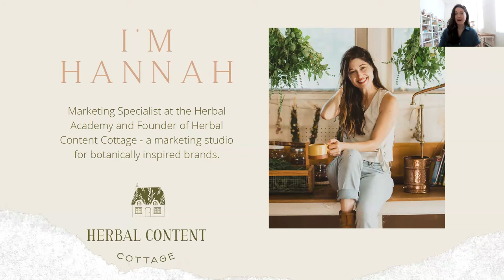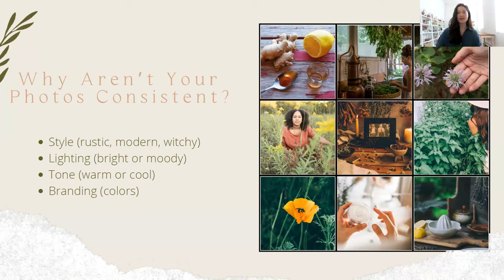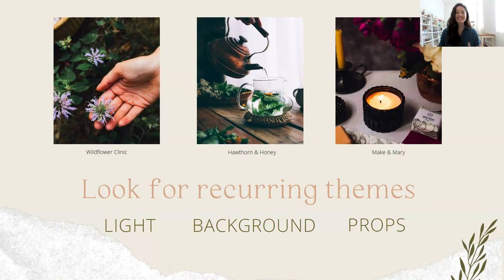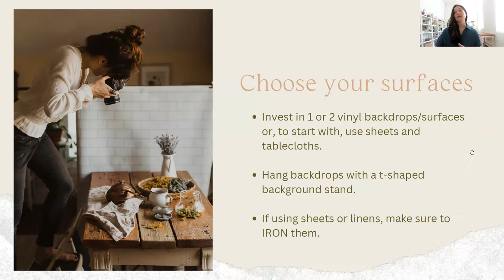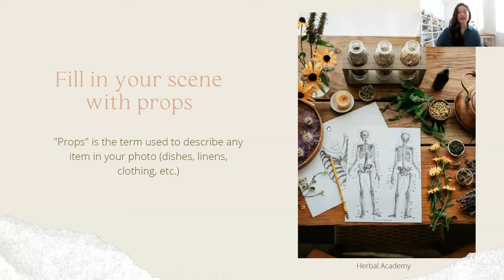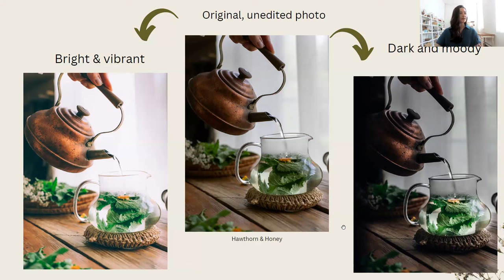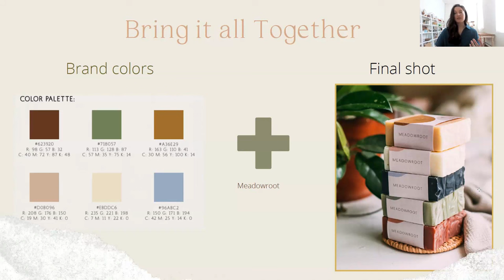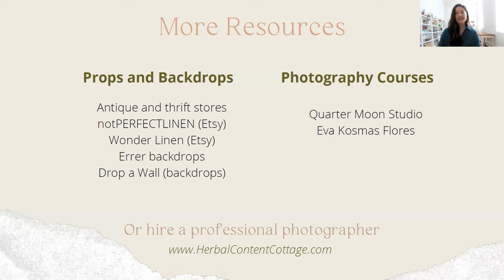Creating A Consistent Look In Brand Photos with Hannah Lasorsa - HEC 2024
In this session for the Herbal Entrepreneur Conference 2024, Hannah leads an engaging presentation with practical tips on creating consistent brand photos by improving your style, lighting, tone, and branding.

You will learn:

- Why of consistency in brand photos for marketing makes such an impact
- How to identify your brand style and vision
- Tips for setting up a regular photography space with great lighting
- Impact of editing on photos and quick tweaks to make your photos pop

🌱 Register for free to watch the entire Herbal Entrepreneur Conference 2024

🌱 Upgrade to a VIP pass and gain access to exclusive benefits, including replays of all sessions, audio files, transcripts, and more